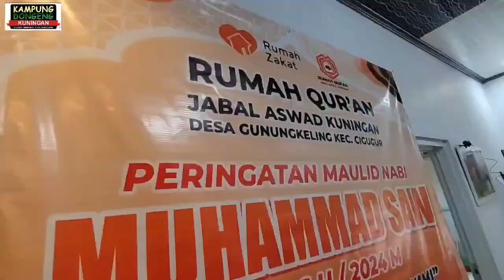RQ Jabal Aswad / Kuningan